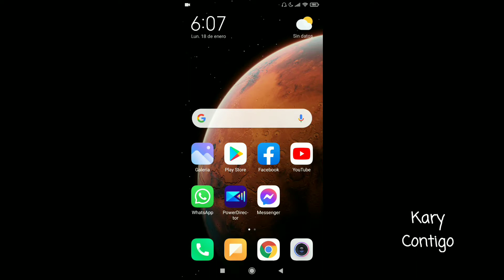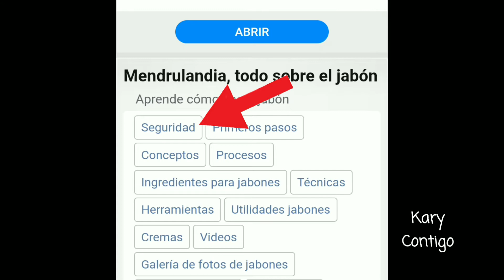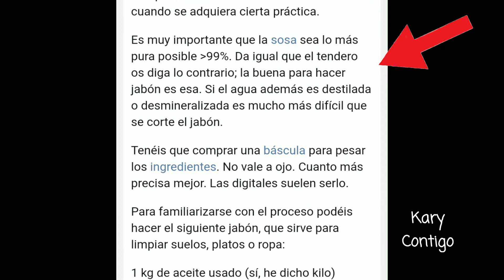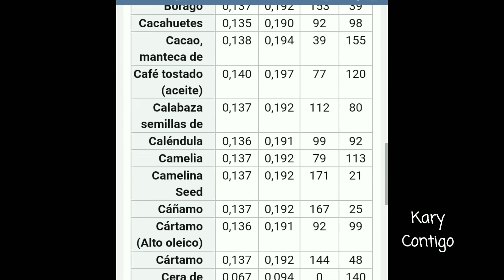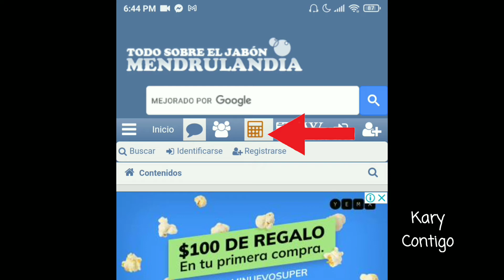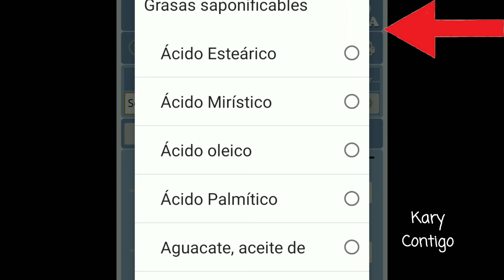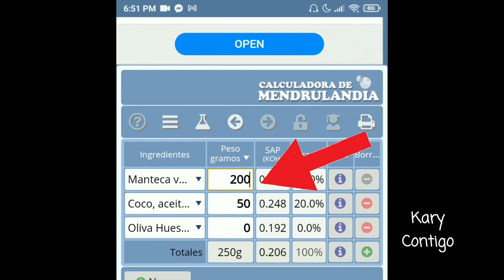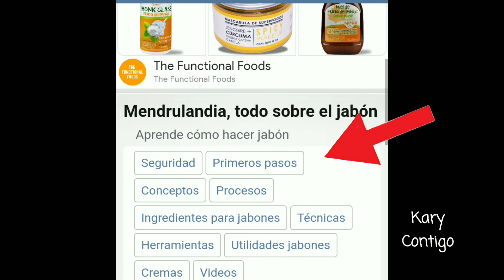¿CÓMO USAR LA CALCULADORA PARA JABONES SAPONIFICADOS?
LOS BENEFICIOS QUE ESTA CALCULADORA TE OFRECE DE FORMA GRATUITA TE AYUDARA EN TU INICIACIÓN EN ESTE MUNDO JABONERO
PODRÁS  REALIZAR TUS PROPIAS FORMULACIONES
Y APRENDERÁS TANTO COMO DESEES